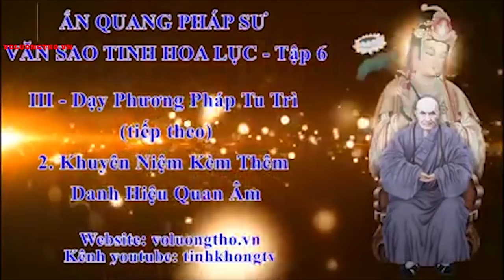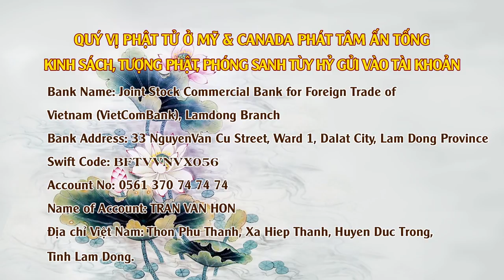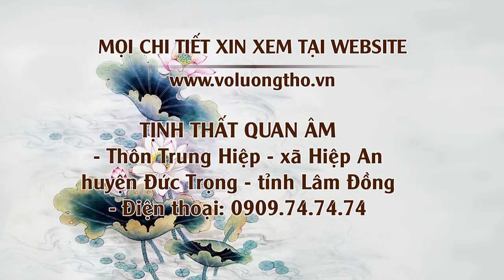Đại Đức Thích Giác Nhàn Giảng Tại Chuyên Tu Tập 10 ngày 31/03/2020